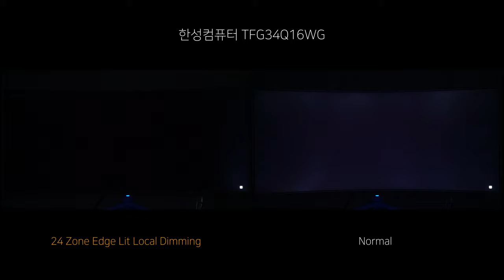Edge Lit Local Dimming - 한성컴퓨터 TFG34Q16WG